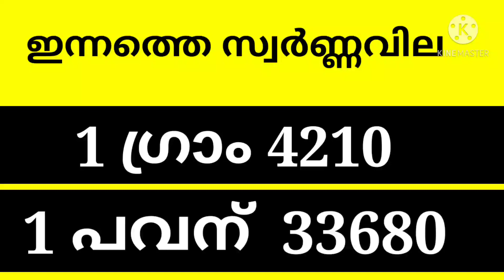today goldrate/ഇന്നത്തെ സ്വർണ്ണവില/19/3/2021/kerala goldrate today/goldrate kerala/916/